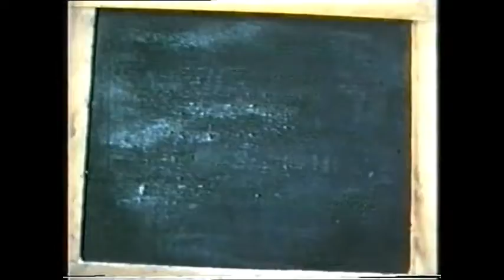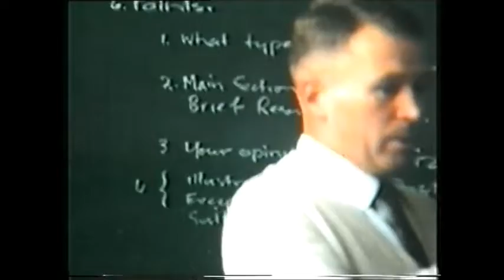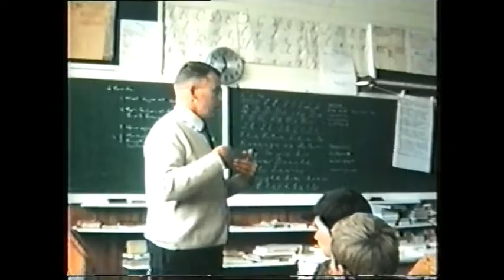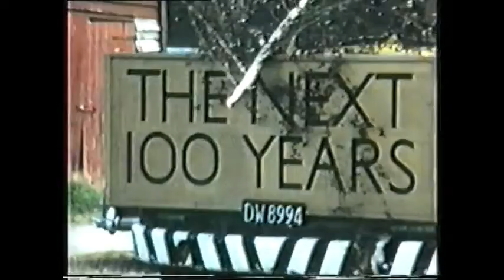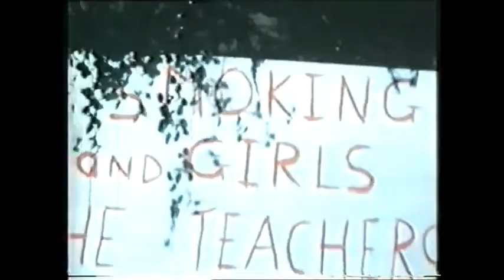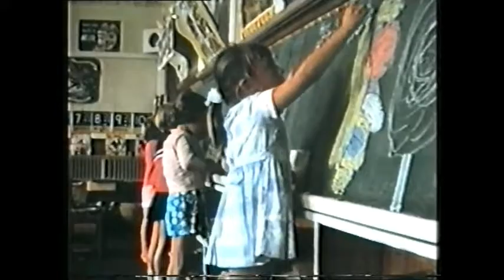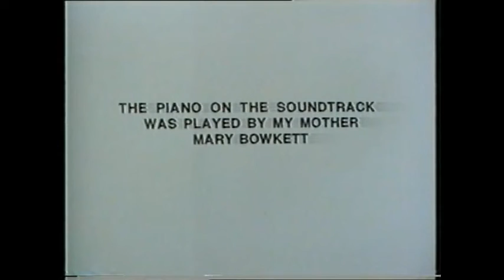Blackball School 75th commemoration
This documentary was made in 1970 on the occasion of the 75th commemoration of the school, by local filmmaker, Matt Bowkett. The video, originally shot on Super 8, also looks at the town six years after the closure of the mine. It is a lovely nostalgic study of a West Coast town.